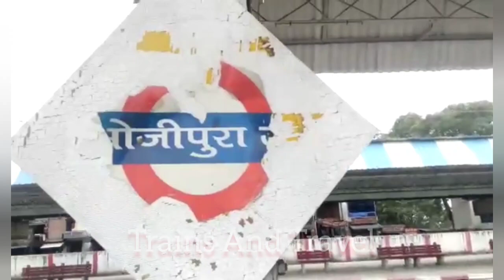भोजीपुरा जं पर खड़ा हुआ रेक मेमू का है, फिर से देखें छोटा सा व्यू -MEMU rake Arrives At Bhojipura Jn